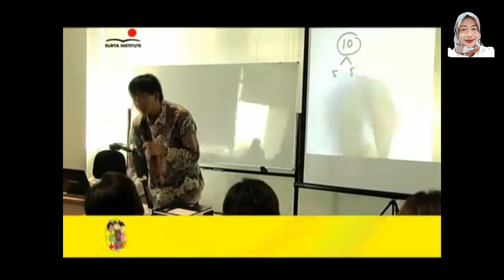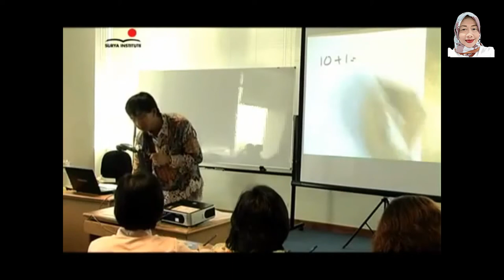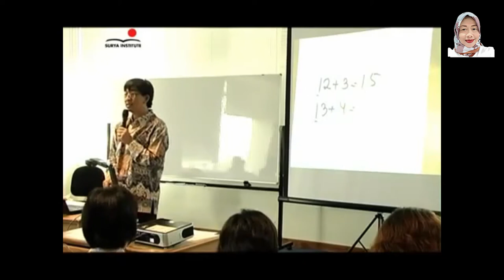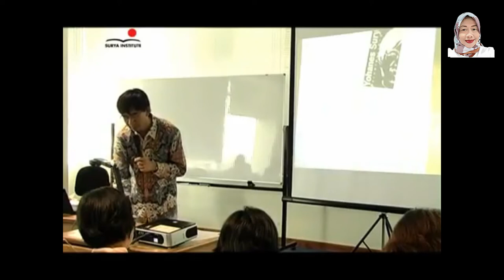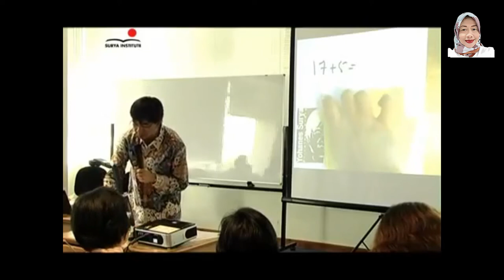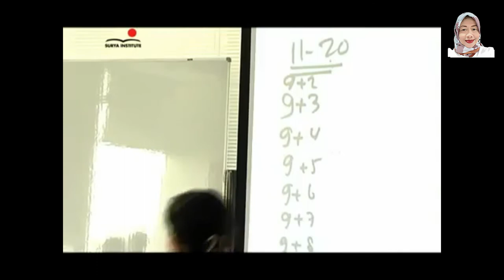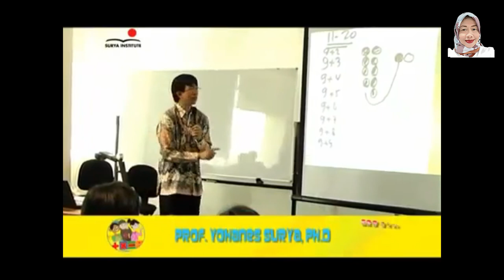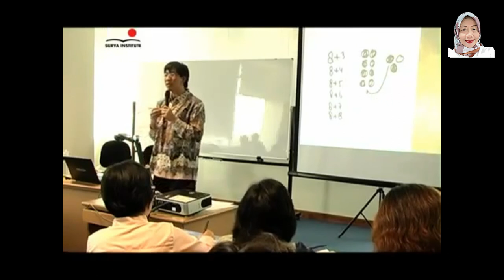Ayo Belajar Penjumlahan 10 s d 20 Bersama Prof Yohanes Surya, Ph D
Ayo Belajar Penjumlahan 1 s d 9 Bersama  Prof Yohanes Surya, Ph D
Mudah dan Mengasikan Belajar Matematika
GASING